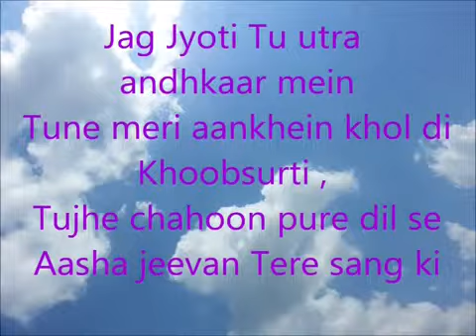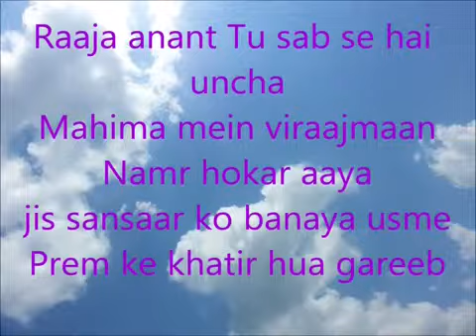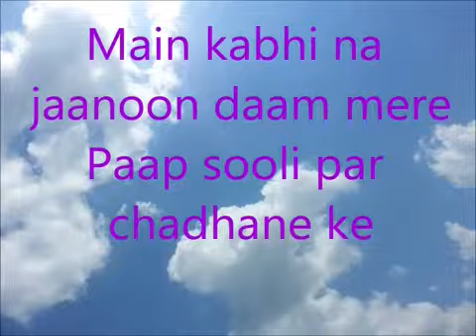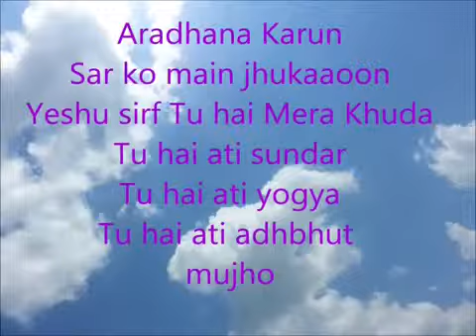Aradhana karun here I am to worship in Hindi